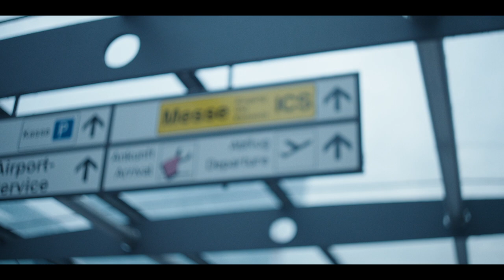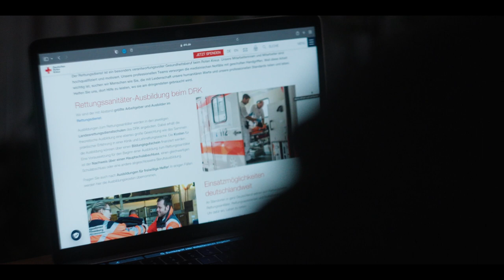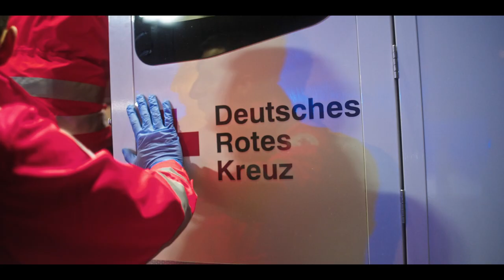Between Two Lines - Deutsches Rotes Kreuz | Branded Short Commercial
Der Branded Short “Between Two Lines” erzählt die wahre Geschichte von Stefan, einem erfolgsorientierten Manager, der sich von seinem leistungsgetrimmten Beruf mehr und mehr entfremdet fühlt.
Als in ihm die Erkenntnis reift, dass das Streben nach materiellen Dingen keine Erfüllung verspricht und ihn dieser Lebensstil auf Dauer krank macht, begreift er:
"Es gibt einen Unterschied zwischen Beruf und Berufung".
Stefan zieht einen Schlussstrich und entscheidet sich für eine neue Herausforderung. Er möchte Rettungssanitäter beim Roten Kreuz werden - ein Beruf, der ihn schon immer beeindruckt hat und in dem er Menschen mehr geben kann, als nur gesteigerte Umsätze und Renditen.
Während der Ausbildung zum Sanitäter kreuzt sich sein Schicksal mit dem des 18-jährigen Paul, dessen Leben nach einem schweren Motorradunfall am seidenen Faden hängt. Stefan hat genau an diesem Tag seine achte Schicht als Rettungssanitäter und wird zu Pauls Unfall gerufen.
Dieser Tag prägt zwei Menschenleben auf tragische Weise: Paul, der sein ganzes Leben noch vor sich hat, hätte dieses um Haaresbreite verloren - Stefan, der sein ganzes Leben einer Illusion von Glück nachjagte, hätte ohne seine Entscheidung, sich selbst verloren.
"Between Two Lines" erzählt eine Geschichte, die Mut, Veränderung und den Wert des Menschenlebens berührend und inspirierend darstellt.

Cast:
Stefan Huml
Erik Aceman - Paul
Anna Maria Zeilhofer - Pauls Freundin
Dr. Alexander Krohn - Notarzt
Lukas Lonksi - Notfallsanitäter
Jutta Schippert - Notfallsanitäter
Fithawi Leul - Rettungssanitäter
Marc Pascal Prosst - Feuerwehr
Thomas Oeckler - Feuerwehr
Jens Bofinger - Feuerwehr
Christopher Bauer - Feuerwehr
Sven Maurer - Feuerwehr
Marissa Mattioli - Verkäuferin im Blumenladen
Melanie Wolf - Ärztin im Krankenhaus
Cornelia Fass - Stefans Mutter
Jürgen Höfle - Projektmanager
Dennis Hönes - Micha
Benjamin Chabitschovsky - Besprechungsteilnehmer
Markus Wolf - Besprechungsteilnehmer
Viktoriya Herz - Stefans Kollegin
Celina Rongen - Stefans Sekretärin
Amadeo Zapata - BMW Fahrer

Crew:
Regie, Drehbuch & Schnitt - Lorenz Huml
1st AD - Samuel Bär
Producer - Samuel Bär & Lorenz Huml

Director of Photography - Friedemann Leis
1st AC - Matthis Waetzel
2nd AC & DIT - Nils Heubach

Oberbeleuchterin - Julia Isabell Leber
Best Boy - Matvey Fridman
Beleuchter - Patrick Hedinger & Melvin Raschke

On Set Sound - Armin Biemel & Frieder Petroll

Audio Post Production (Sounddesign, Mix & Master) - Jonas Hirschen / Rhycords

Production Assistants:
Remo Reichsoellner
Laura Müller
Sina Morandini
Yannik Bihl
Christa Fischbach
Sophia Jerling
Amadeo Zapata

Costume:
Natasha Fresneau

Maske /HMU:
Nicole Kraft

Special Makeup:
Lilli Stäbler-Luding

Set& Production Design:
Fortuna Iervolino
Nils Schimitzek

Special Thanks to:
ADAC Stuttgart
Cinecore Motion Pictures GmbH
Raumprobe Stuttgart
Feuerwehr Stuttgart
Bavaria Fiction GmbH
MSB Films
Exometa Römerkastell GmbH & Mash Event GmbH
Kupka Garten

Kamerapool Filmgeräte Verleih
Rainer Köhler
Film Comission Stuttgart
Sören Gerhard Lichttechnik
CineHub